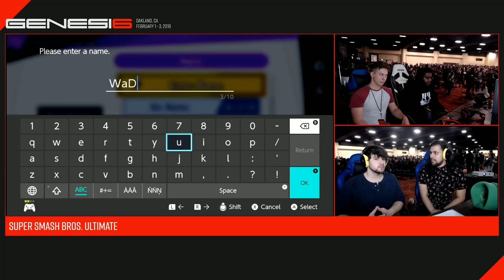Genesis 6 - WaDi (ROB) vs ur-n8kedgrandma (Greninja) Winners - Smash Ultimate